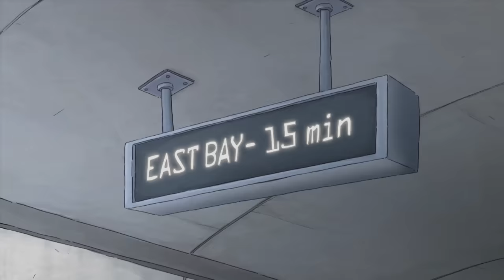We Bare Bears | Lost Phone on the Tracks | Cartoon Network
Ice Bear uses a drone to help save Panda's phone.